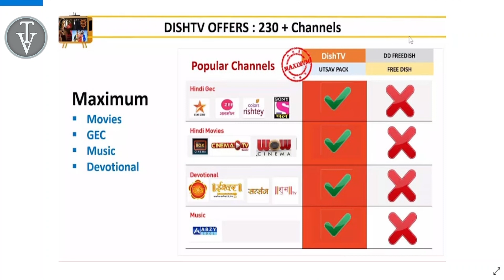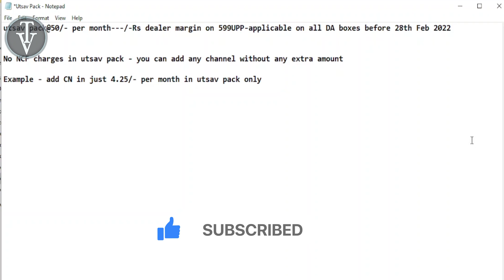सबसे बड़ा फायदा डिश टीवी उठाने वाला है | 599 Rs Annual Utsav Pack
Aaj ki video mein hum Dishtv k Utsav pack k baare mein baat krenge, iske channels aur ye kiss box par activate hoga iske bare mein janege,